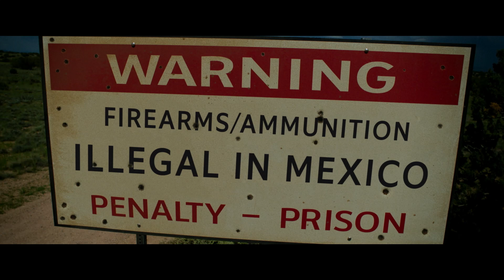LOVE LIES BLEEDING (Suomenkielisillä teksteillä)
A24-studion ilmiöksi noussut Love Lies Bleeding on äärimmäisen latautunut ja toiminnantäyteinen rakkaustarina, joka sijoittuu nuhjuiseen New Mexicon pikkukaupunkiin vuonna 1989. Vastentahtoinen kuntosalinpyörittäjä Lou (magneettinen Kristen Stewart) tapaa Las Vegasin neon-valoista haaveilevan kehonrakentaja Jackien (uskomaton Katy O'Brian) kämäisellä kuntosalilla kasarimusan lyödessä tahtia taustalla. Verkko alkaa kiristyä Loun rikollisen perheen toimien ympärillä, ja pinnan alla kytenyt konflikti Loun rikollispomoisän (kuumottava Ed Harris) kanssa eskaloituu täysin odottamattomilla tavoilla, sotkien Loun ja Jackien lupaavasti alkaneen yhteisen tulevaisuuden.